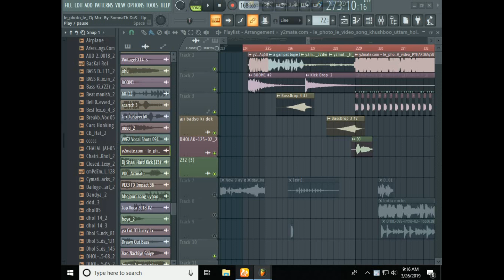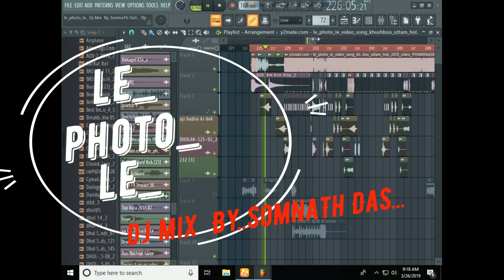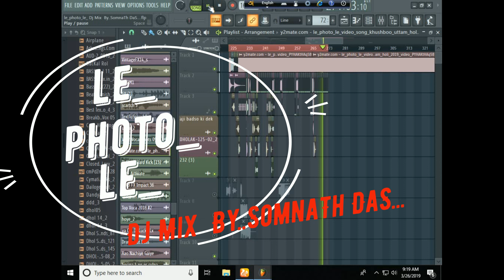exclusive remix le photo le Dj Mix By SomnaTh DaS